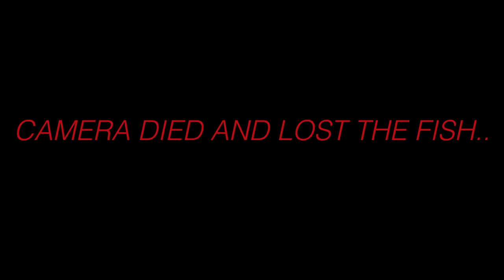I Need To Buy Backup Batteries..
Hooked into a couple bass and then my camera decided to die on me while reeling in a fish.. Needless to say, I have 2 backup batteries on the way :) THANKS FOR WATCHING!